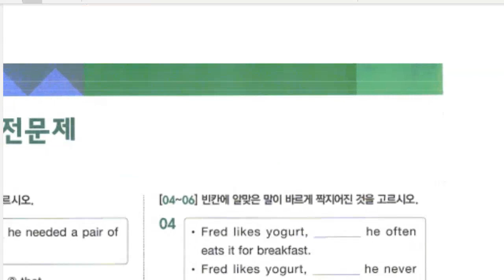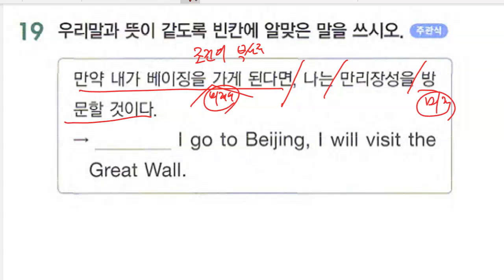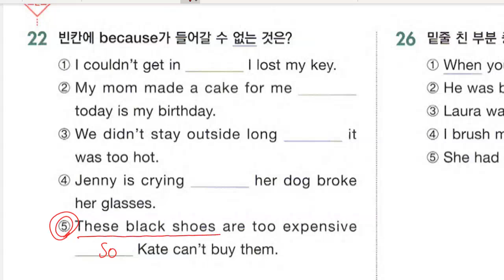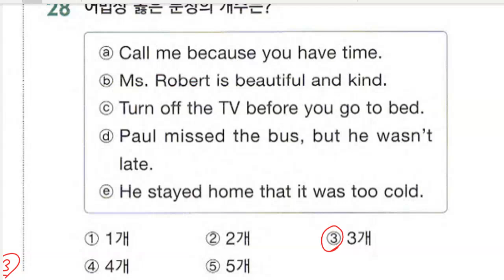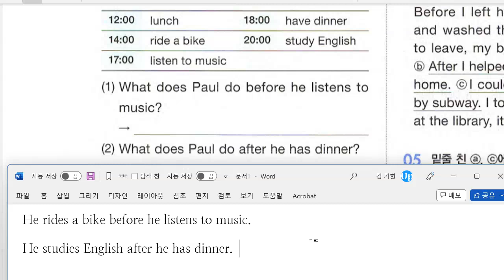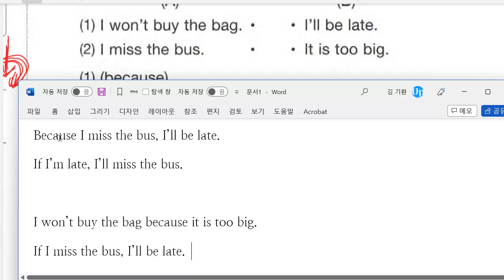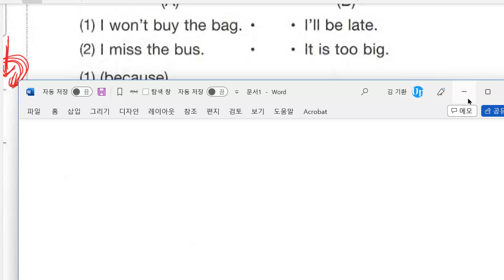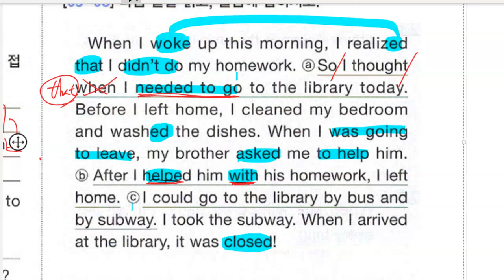중1 2023 01 30 문법 접속사 실전문제 풀이